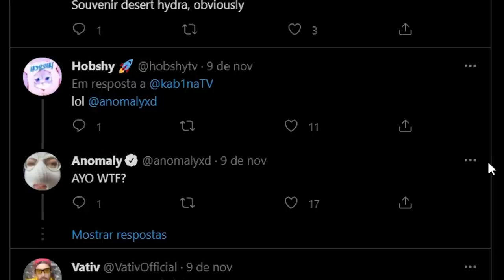que grande compra de merda que você fez, sério... (burrice? Entenda...)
Um colecionador americano pagou muito caro numa Awp Desert Hydra Souvenir e o valor da compra é questionável no CS:GO